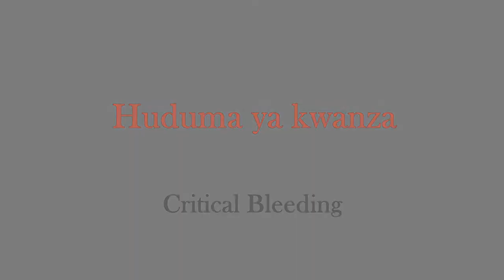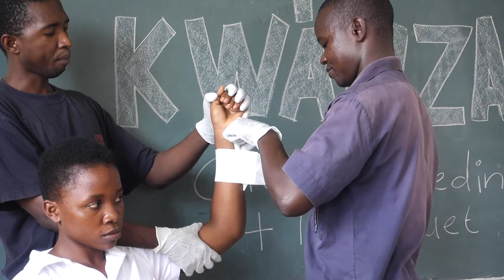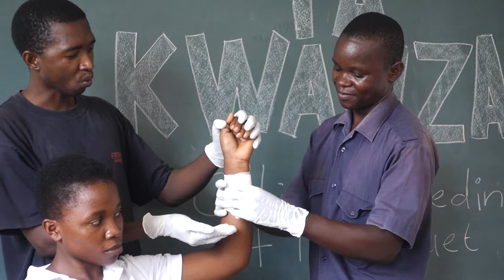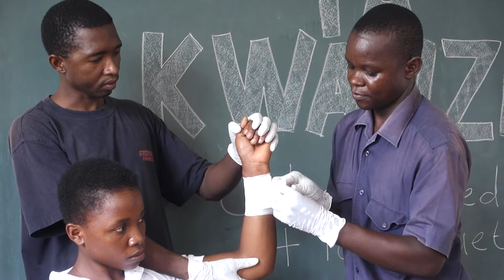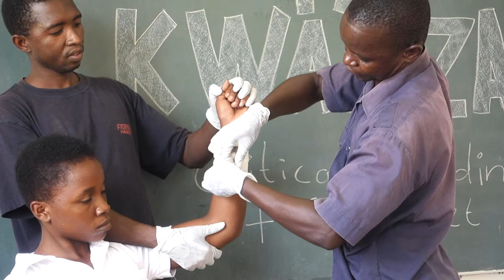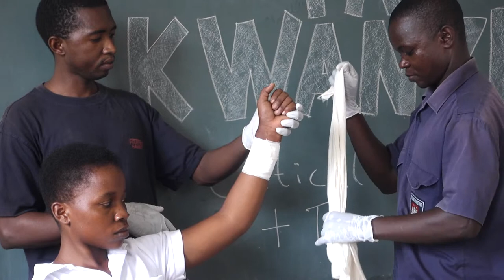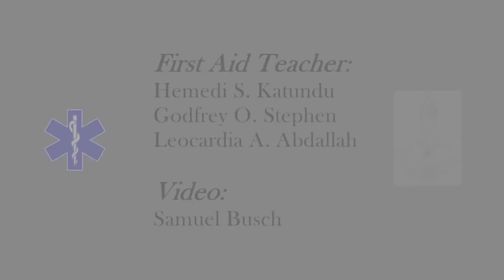Huduma ya kwanza - Critical Bleeding